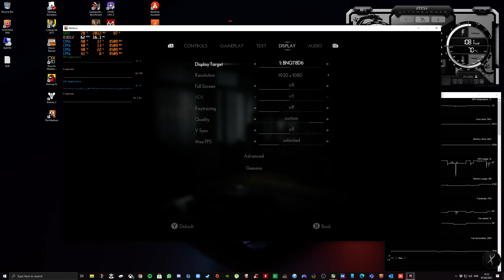The Medium Resolution Bug